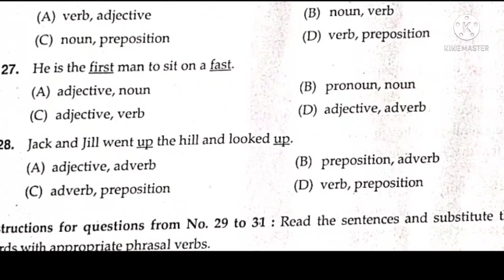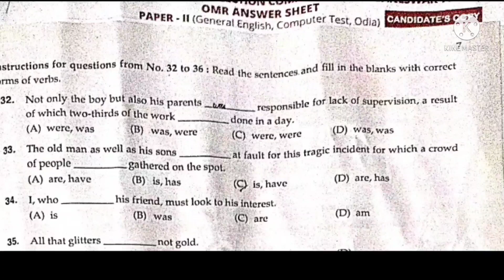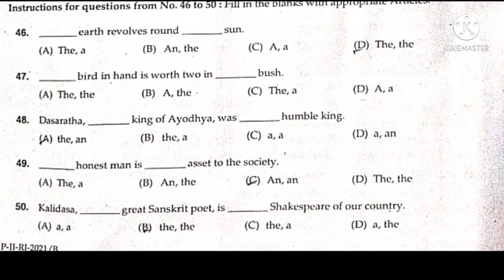RI Official answer key|| Discuss Answer key and Challenge to wrong answer|| ଭୁଲ ପ୍ରଶ୍ନ କଣ କଣ ଅଛି ?